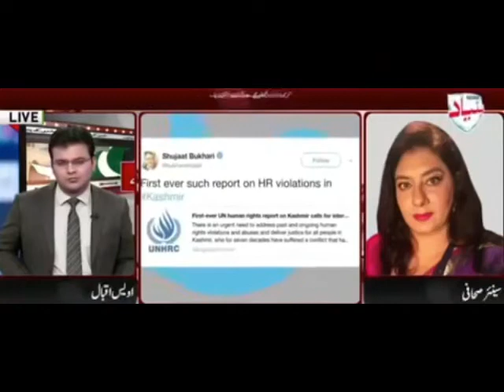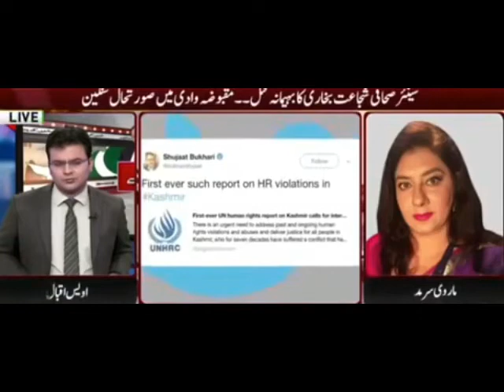LATEST NEWS DEBATE ON, pak media on india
LATEST NEWS DEBATE ON, pak media on india  ,pak media ,porki  media ,pakistan media ,paki media